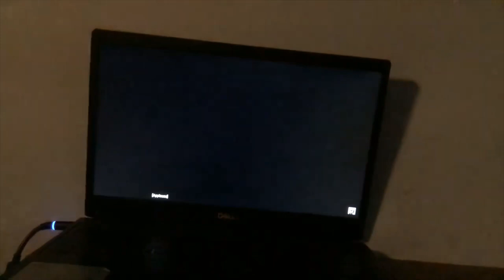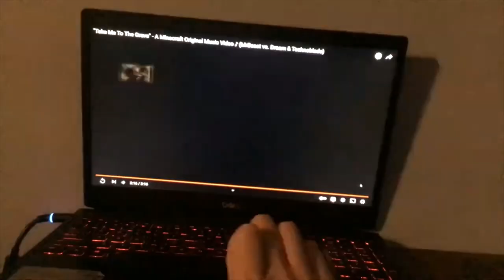LEGENDARY THE REMAKE